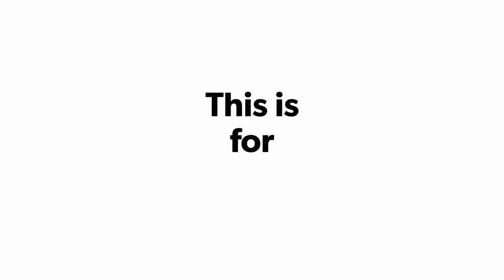BEMBEL-GIN - Frankfurt Gin - New Beverages - New Products Marketing Channel - Online Marketing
Frankfurt Shop - Bembel Shop and Souvenirs.

Product Reviews - New Products and Marketing Strategy online

This channel is all about branding, marketing, introducing new products and product placements.
Send us your product and we will do reviews on Youtube, Facebook, Instagram as well as on my private blog

SMS MEDIA AGENCY
Burgfriedenstrasse 17
D-60489 Frankfurt am Main
Germany